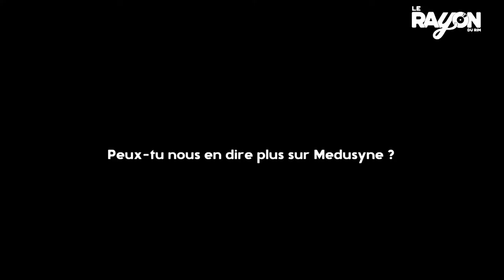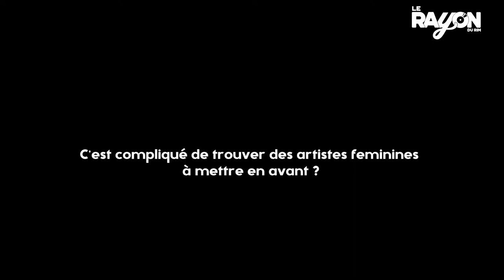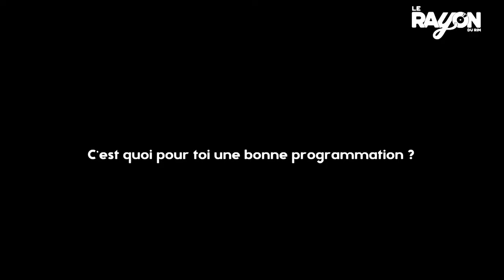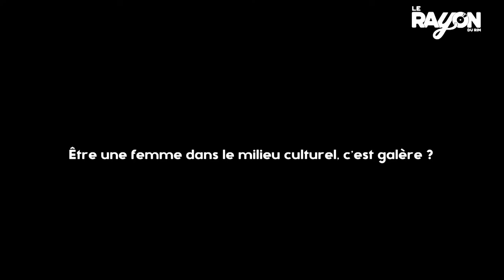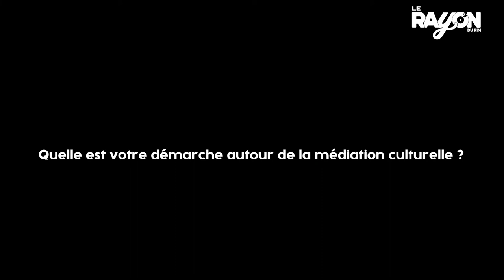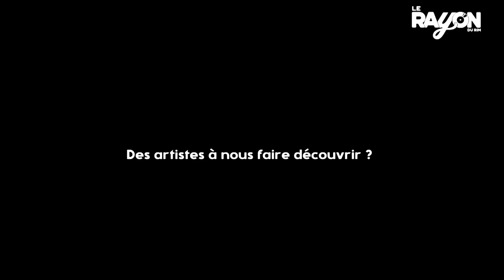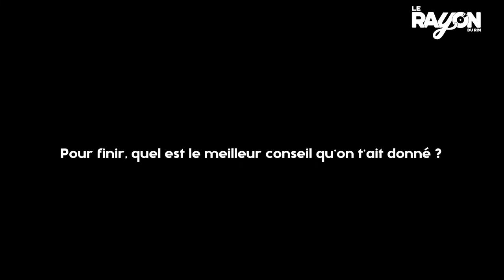[GAZETTE] Morgane, chargée de projet à Medusyne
[RAYON GAZETTE] 📫 Ça te dirait de partir à la rencontre de celles et ceux qui font vivre la musique en Nouvelle-Aquitaine ? Entre circuit-court, développement de projets artistiques locaux et promotion des talents de la région, Le Rayon t’invite à prendre le café avec les pros du microsillon ☕️

Aujourd’hui Le Rayon te présente Morgane, chargée de projet pour l'association Medusyne. Fondée en 2018, Medusyne veut promouvoir l'égalité dans le secteur culturel, notamment le hip-hop, à travers des concerts mais aussi des actions auprès de jeunes.  Dans cette interview, tu pourras connaître tous ses conseils et ses expériences. 👌